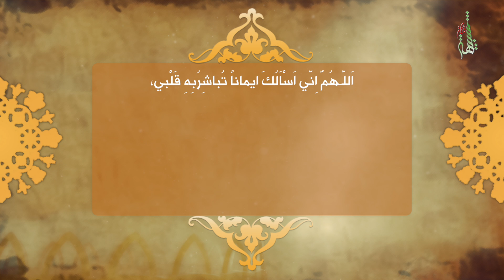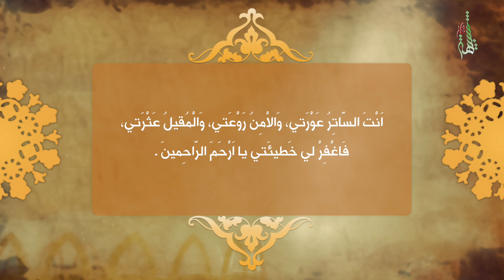دعاء يا مفزعي - بصوت الحاج حيدر الصغير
مونتاج : علي أكبر
إنتاج وتنفيذ : شبيهة فاطمة ميديا